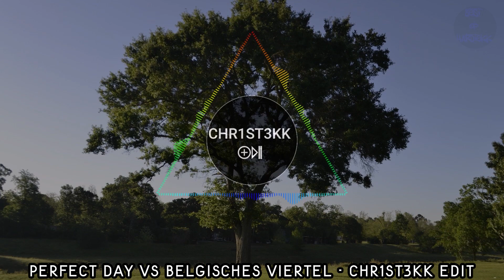PERFECT DAY VS BELGISCHES VIERTEL - CHR1ST3KK EDIT | HARDTEKK | [HD]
❌WÜRDE MICH ÜBER EIN ABO FREUEN!❌